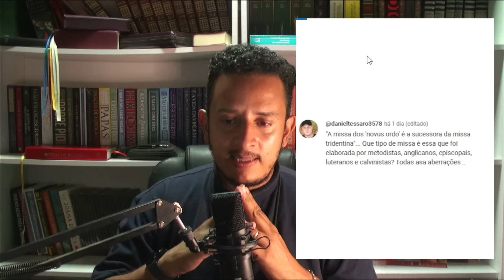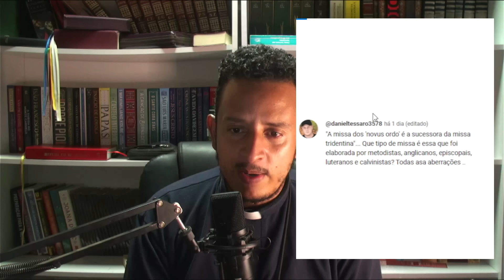RESPONDENDO À SEDEVACANTISTAS - Parte 01 - Comentários no Vídeo sobre o Frei Tiago de São Jose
Neste vídeo respondo alguns comentários de sedevacantistas no vídeo que fiz sobre a fala de Frei Tiago de São José sobre o Papa Francisco.